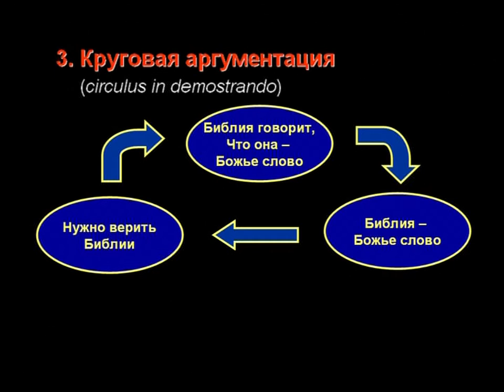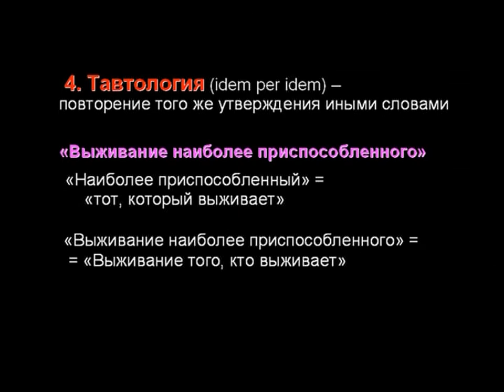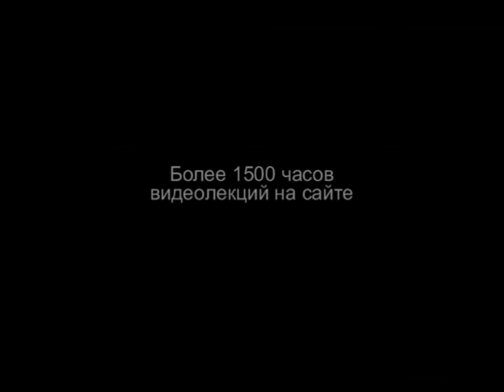TVS A204 29